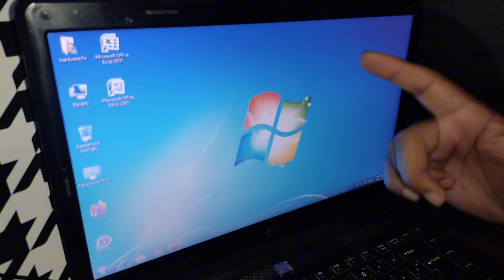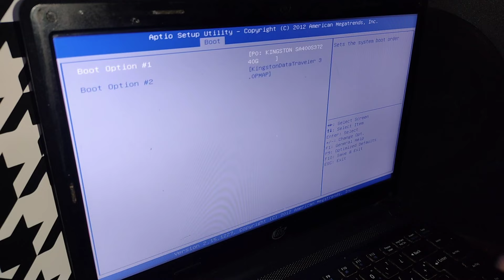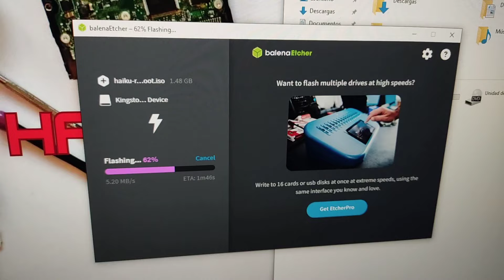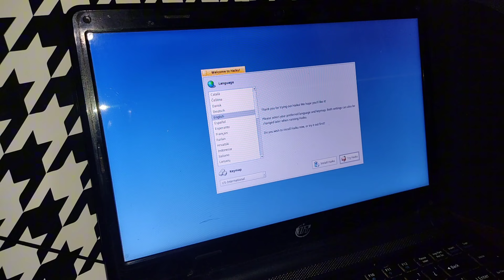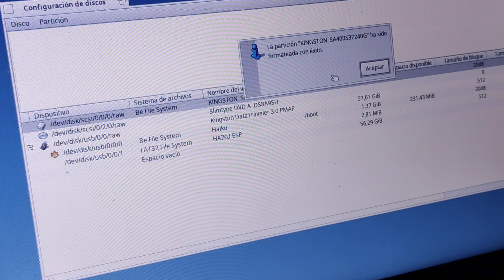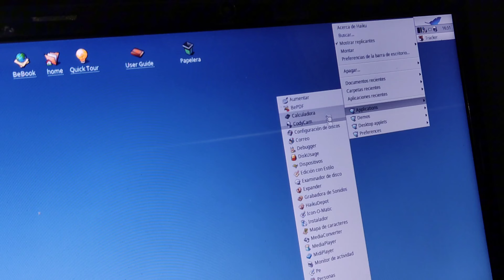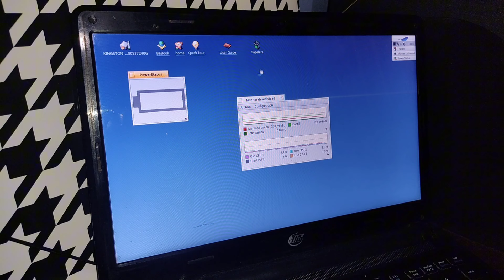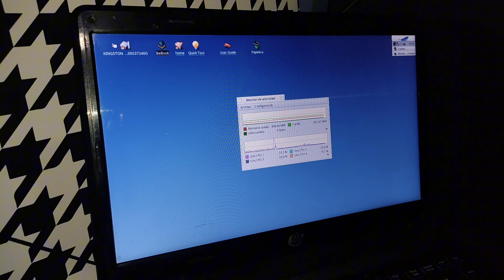Así puedes tener HAIKU OS Super rápido y ligero 🚀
Muchas gracias por el apoyo Bro. Eres un capo ✌️😎🍻.